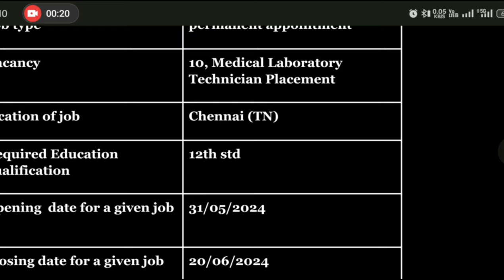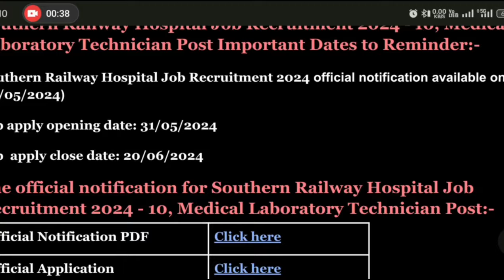🔥 * தமிழக ரயில்வே துறையில் மருத்துவமனை வேலைவாய்ப்பு 2024*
✅சற்றுமுன் புதிய Notification வெளியீடு

✅தகுதி - 12th

✅ஒரு தேர்வு கூட இல்லை

✅Freshers Eligible

✅Apply Online (2 Mins)